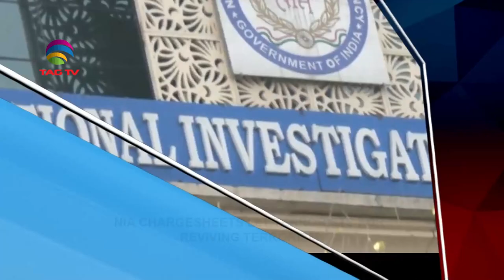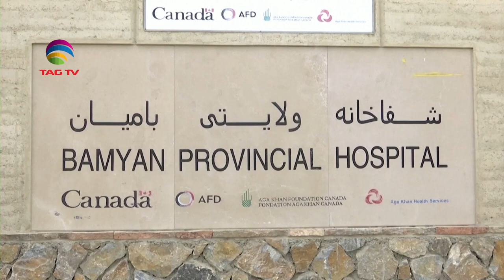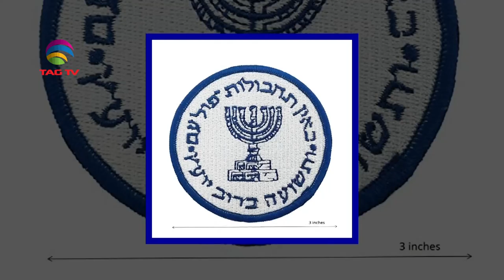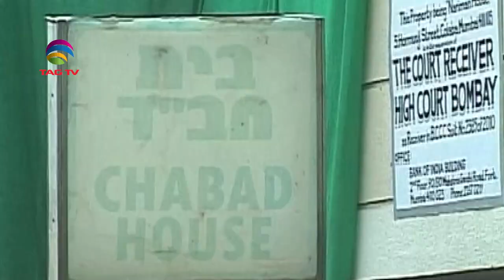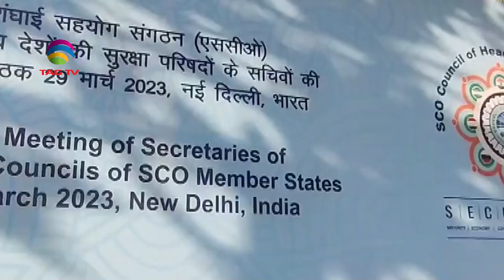Uncertanity in Taliban Ruled Afghanistan, 2 Pakistani arrested in Greece,NWSA April 2 ,2023